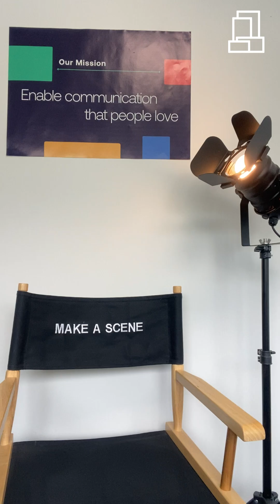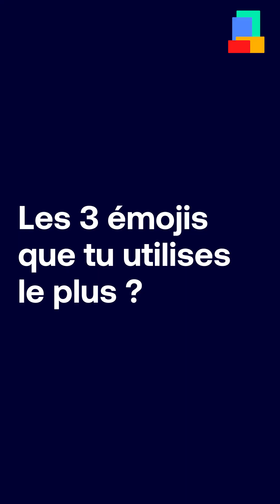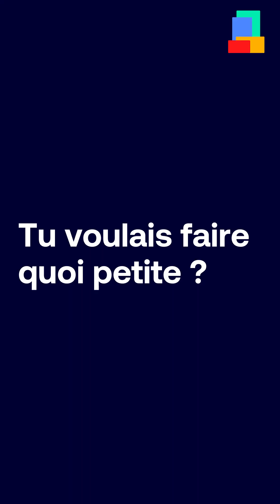🎬 Meet the Cenarists - Karen, Sales Administrator 🤗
🎬 Découvrez l'histoire de Karen, membre de notre équipe Finance !